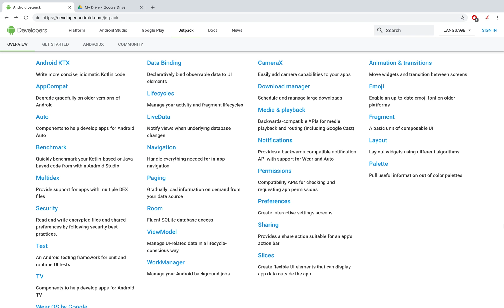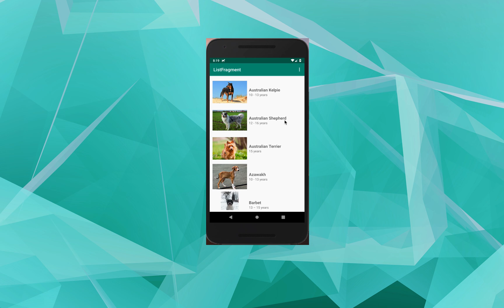Android Jetpack masterclass in Java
Use Jetpack to build a modern Android App with this new course on Android development and Java.

Most tutorials and how to's on Udemy show you the basics of app building, but they don't show you how to use the latest technologies and libraries.

Most projects and jobs require you to know how to use the latest libraries. This is what this course is all about.

The purpose of this course is to teach you most of the Jetpack libraries, and give you a practical example of how to use these technologies, all while building a simple example app.

We will learn about:

Navigation

Room

Data Binding

AndroidX

KTX extensions

Lifecycles

Live Data

ViewModel

Notifications

Permissions

Sharing

Preferences

Fragments

Layouts

Palette

Multidex

As a bonus, we will also learn

MVVM architecture

Retrofit

RxJava

Glide

And we will build the app in Java.

We will cover a lot of technologies and we will implement them all in an application, so you can have a practical example.

If you want to build an app that scales and is robust, these technologies will make your life easy in the long term.